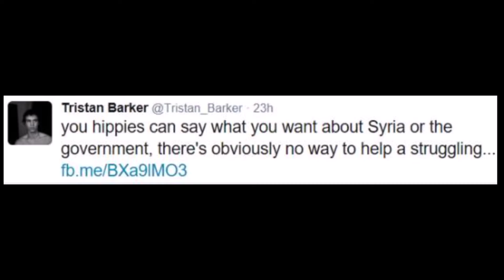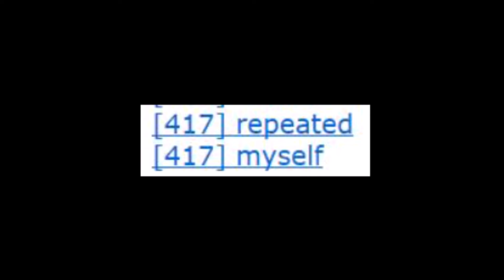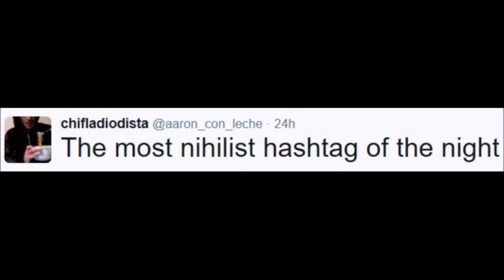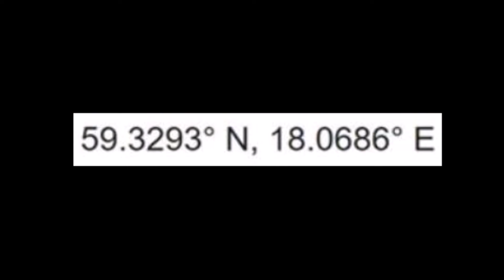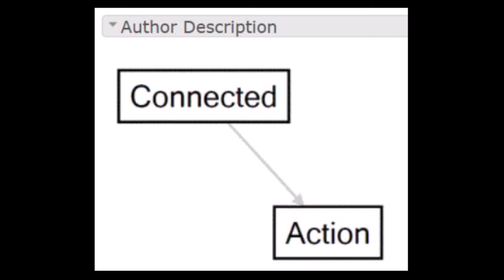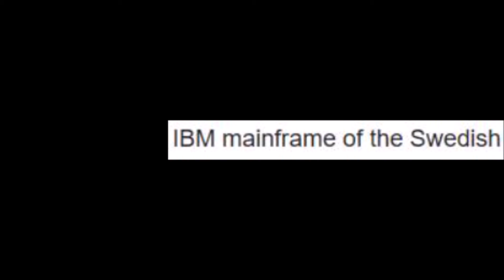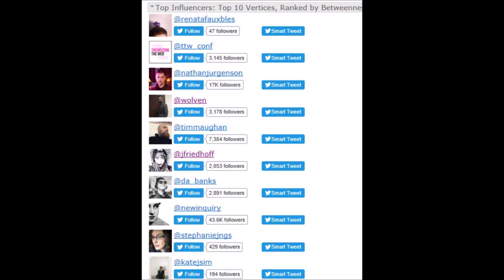XYZ File 434 - Stockholm Truck Attack - Video Update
April 7 2017 : additional proof of mobile internet merging with the physical domain when these fusions occur. Online data is overlayed quite visibly in one of these images, and what is shown in the media reflects online content in the system before it happens.